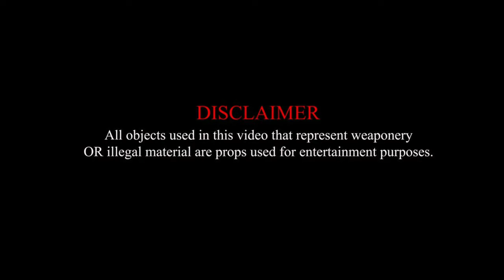NGB Ex - Everybody (dir. by @HermanCaesar 🎥)